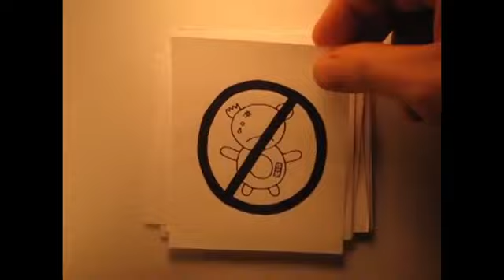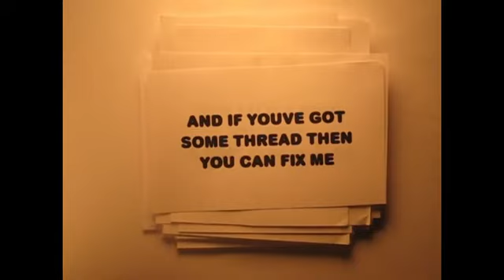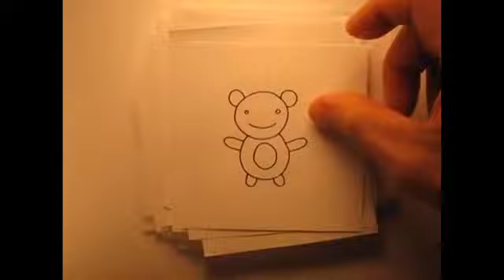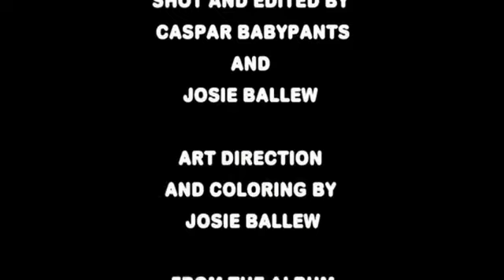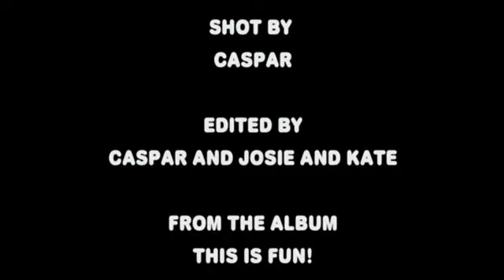Classic Caspar Babypants